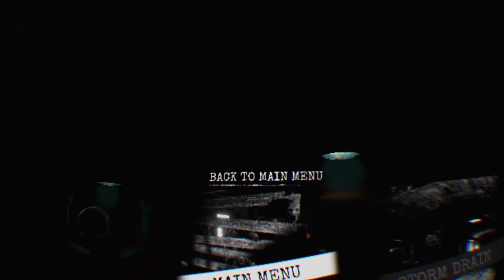Brookhaven PSVR: How Many Zombies Can i kill?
I play Brookhaven a little bit and try to kill some zombie monsters in both the Town Square and the Sewer Pipes in campaign mode and in Survival modes. After trying to survive, I manage to die about two minutes in on survival mode and suffer quite a bit because of the monsters.